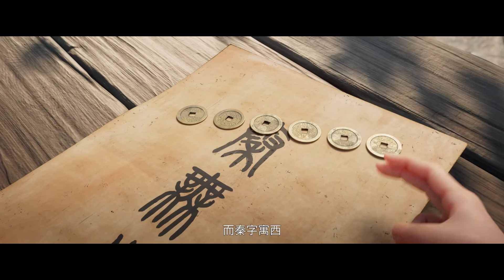💦张小凡围剿长生堂，鬼厉绝杀伏击偷袭，陆雪琪执剑重创玉阳子！【诛仙 Jade Dynasty】